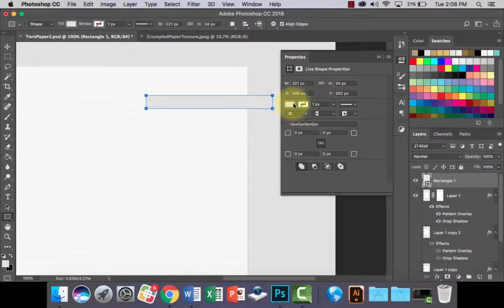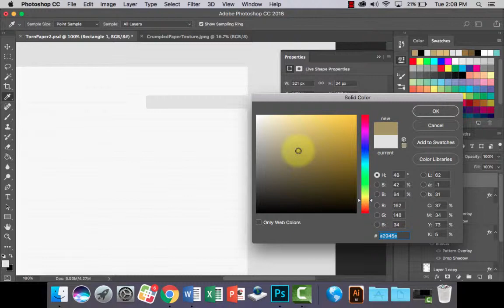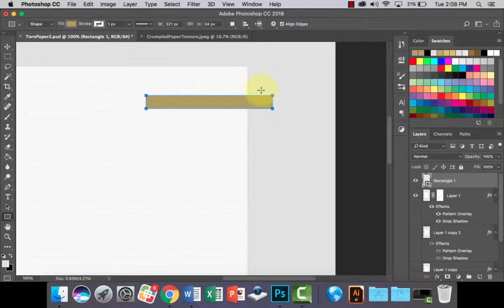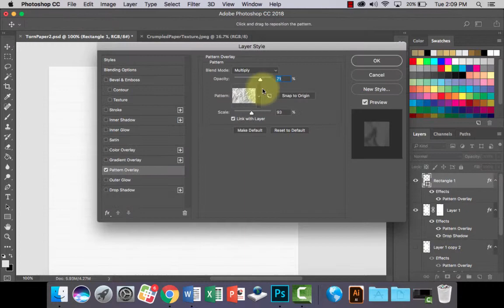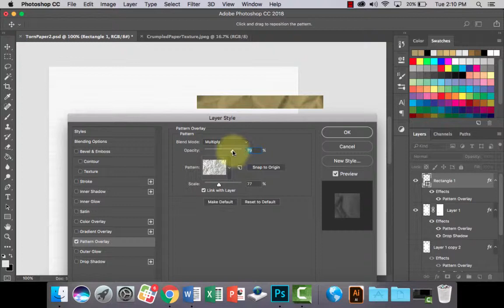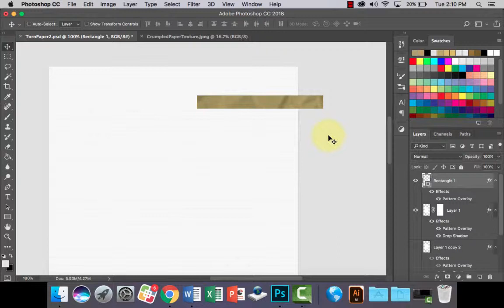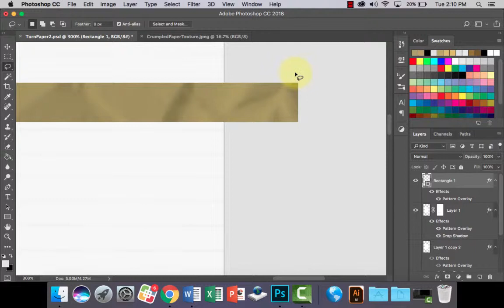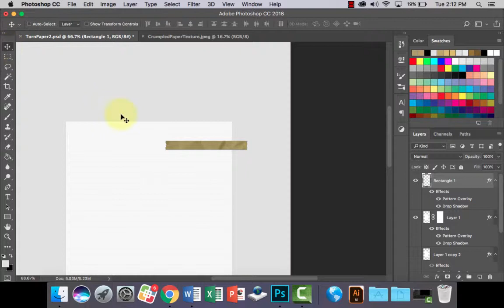Adobe Photoshop Sticky Tape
Create a simple sticky tape graphic using Adobe Photoshop